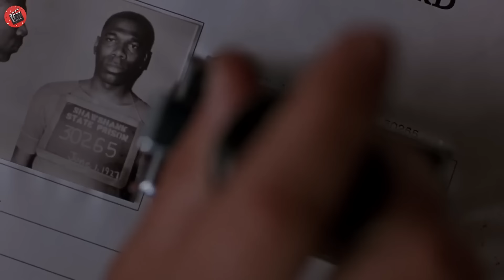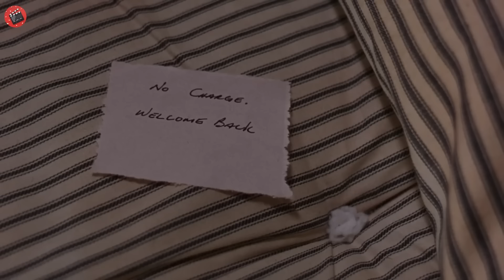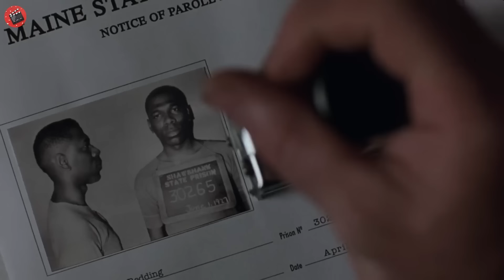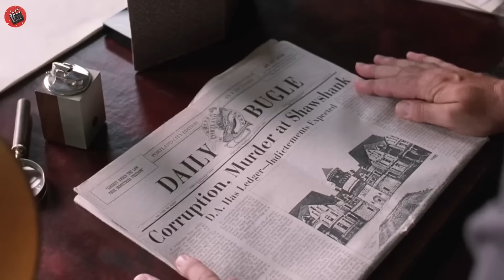Bătăușii vor să îl intimideze pe noul venit, dar nu au nicio idee de ce este capabil acesta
Film : TheShawshenkRedemption